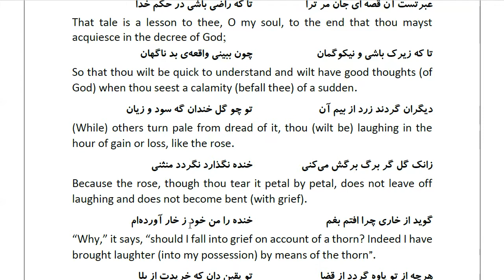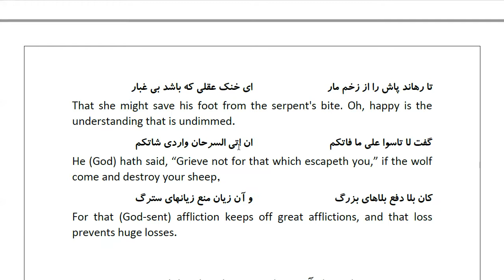Masnawi Rumi: In Farsi with English Translation: Part 443: The right way of taking a lesson